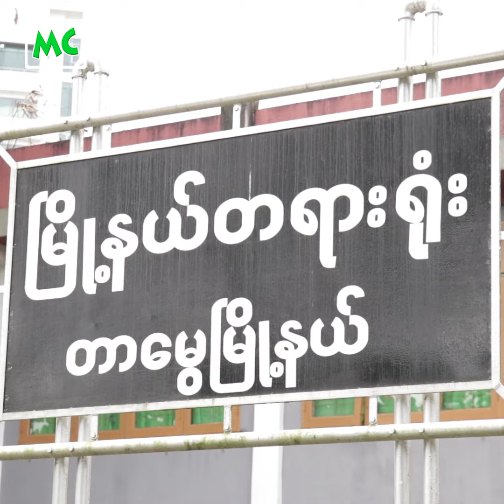မူးယစ်ဆေးဝါးမှုဖြင့် မိုက်တီး အား ရမန်ယူ ရုံးထုတ်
သန်းထွန်းဇော်(ခ) ဒါရိုက်တာ မိုက်တီး ကို တာမွေမြို့နယ်၊ တာမွေကြီး (ခ) ရပ်ကွက်၊ အရှေ့မြင်းပြိုင်ကွင်းလမ်း၊ အထက (၃) ကျောင်းရှေ့တွင် စိတ်ကြွရူးသွပ်ဆေးပြား (၂၆) ပြား နှင့်အတူ ဖမ်းဆီးခံခဲ့ရသဖြင့် ဒီကနေ့ သြဂုတ်လ (၁၇) ရက်နေ့က တာမွေမြို့နယ် တရားရုံးမှာ ချုပ်ရက်ရမန်ယူ ရုံးထုတ်ခဲ့ပါတယ်။

@MyanmarCelebrity Update: Director Mike Tee appeared in the Tamew court on Aug'17 2018 for his illegal drug case.